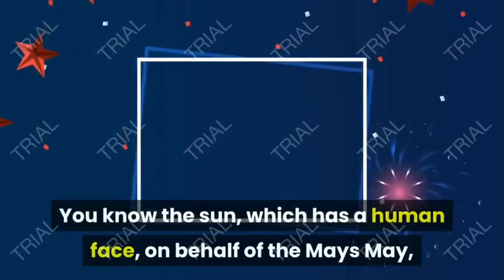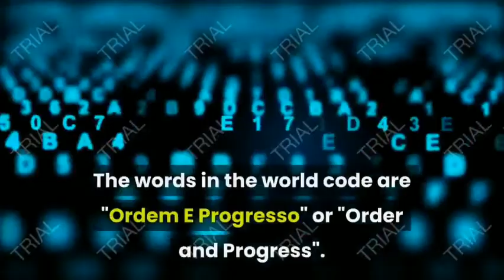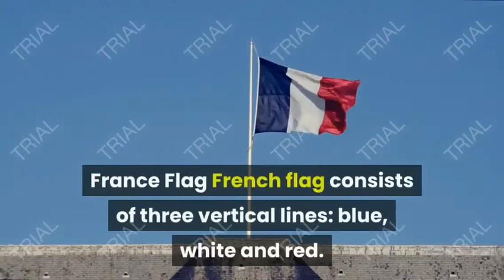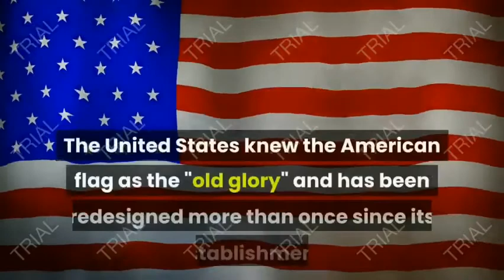What is the indication of some common symbols on the flags of countries?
What is the indication of some common symbols on the flags of countries? Colors and symbols are not randomly arranged. The folds and stars on the American flag have its own, and the banner union Jack on the British flag will definitely symbolize something. In this article, the meaning of the most common symbols on the flags of States and what they mean, and where are there. Common symbols used in the flags of countries, and their field .. Argentina science argentine science consists of two horizontal lines in light blue with sun in the middle. You know the sun, which has a human face, on behalf of the Mays May, which represents the independence of the country, and the sun god to the people of Inca. The blue symbolizes the net and white ocean sky is a thick white snow reminder on the Andean Mountains. Australia The original design of the Australian science was chosen in 1901 from a group of national competition. The seven heads of the stars represent the six states and territories, while UNION JACK indicates Australia's place in the Commonwealth, observed viewers at Australia's settlement by the British in 1788. Brazil flag has been adopted for the first time The main code in the middle, is a yellow and blue and a blue and a fortune of Brazil in gold. The words in the world code are "Ordem E Progresso" or "Order and Progress". Canada Flag Red and White Flag Canada with the tree paper in the middle is the first science ever determined by the law as a national flag. In 1964, the Prime Minister of Canada formed a committee to solve the problem of Canada's lack of science, and finally decided the image of the maple paper, which was first used as part of the arms logo of Ontario and IBIC. China's flag represents the red color of Chinese science revolution, and small stars symbolize the four social classes: the working class, peasants, and bourgeois (urban and national). The larger star on the science symbolizes the Chinese Communist Party, the uniform thread between all classes. France Flag French flag consists of three vertical lines: blue, white and red. These colors were taken from the cloth that King Louis XVI during addressing a general gathering in Paris during the revolution. Japan Flag Japanese flag, known as "nisshki", is a white rectangle with a red tablet in the middle. The Red Disc is a representative of the sun gods in Japanese myths Amatirasu, founder of Japan and its expedition. It is an icon for a bright future. Mexico flag based on the legend of the Aztec people who were originally resolved, the moisture logo in the middle is reminding the history of the Mexican people. The green color refers to hope, the white color represents peace, and red means courage and strength. The Mexican flag was adopted on 16 September 1968. The United Kingdom Flag is dating back the icon of the United Kingdom to 1801 and is known as the Union Jack Union. The red lines are translated Sqdisi Wales, Scotland and England together. The United States knew the American flag as the "old glory" and has been redesigned more than once since its establishment. The science we know today consists of 50 stars and 13 line. The stars represent all states in the Federation and represent the three British colonies, which have declared independence from the Great Britain.